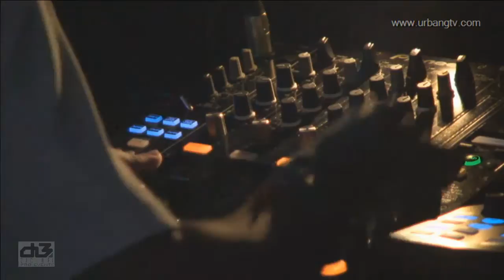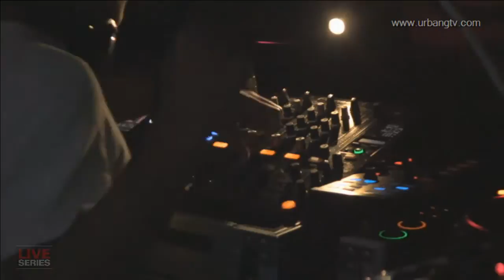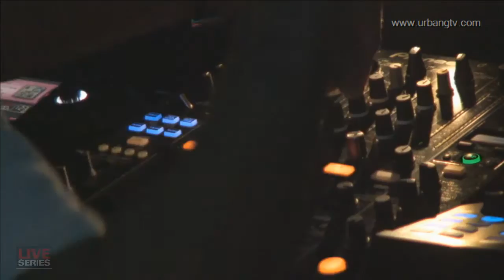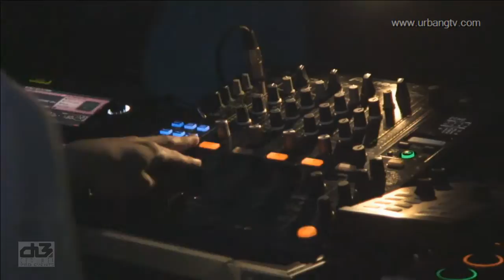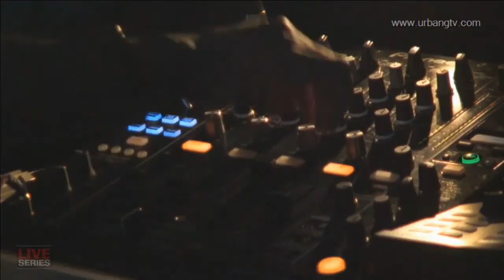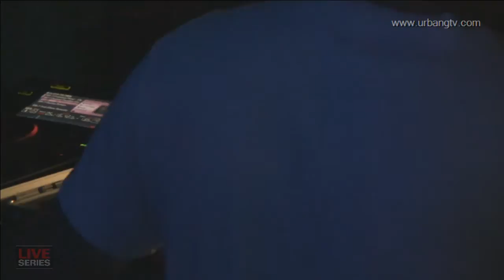Francisco Perez @ Live Series 2015 - Cimarron Bar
Francisco Pérez is our special guest for the second edition of Live Series 2015 @ Cimarrón Bar. We had a great time listening and dancing this great mix where Francisco combined some of his original tracks with well known vocals, synth and his characteristic groove. Thanks everyone who attended to LiveSeries Vol. 2 and all of our followers who watched the show online.